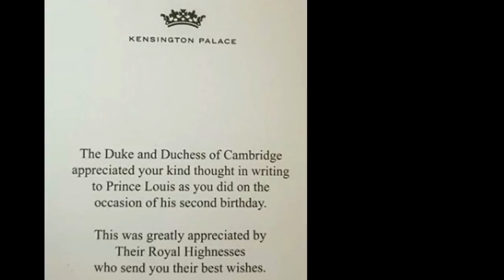NEW Prince Louis Photo Released To Thank Fans For 2nd Birthday Well-Wishes!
The Duke and Duchess of Cambridge, William & Catherine release NEW Photograph of Prince Louis!

Telford
TF7 9GB